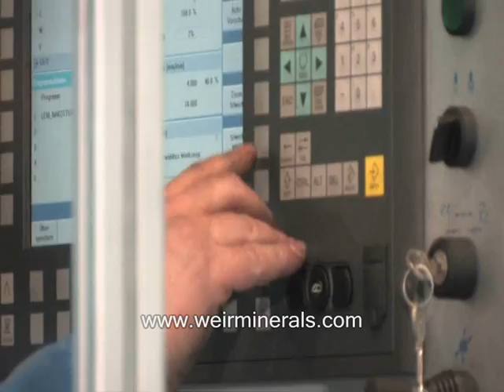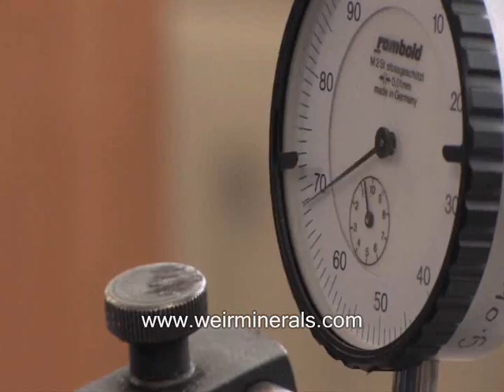Weir Minerals - hydrocyclones, valves, wear resistant linings for mining and mineral processing.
Weir Minerals are specialists in delivering and supporting slurry equipment solutions including pumps, hydrocyclones, valves and wear resistant linings for global mining and mineral processing, the power sector and general industry. Our products strength lies in the superiority of our hydraulic designs and wear and corrosion resistant materials. In slurry pumping, processing and control applications where the cost of ownership often outweighs capital cost as a priority, we help our customers address such issues as longevity, capacity, efficiency of operation, and maintenance. We are there for you and your operation, every step of the way.

Weir Minerals Netherlands b.v. | Egtenrayseweg 9